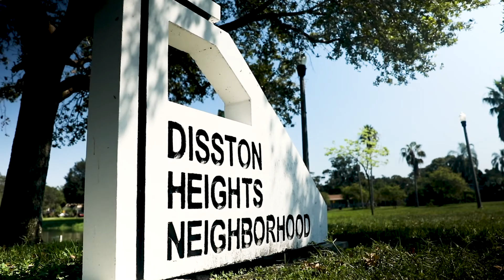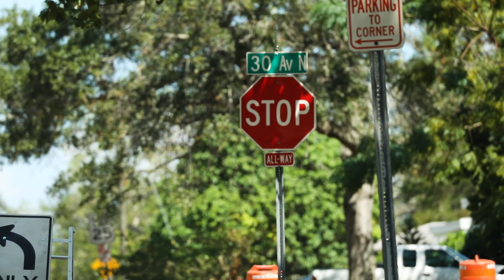Living Local: Disston Heights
Disston Heights is the oldest and biggest neighborhood in St. Pete, with 300 subdivisions. Take a closer look at some of the secrets that our city's first neighborhood has in store.